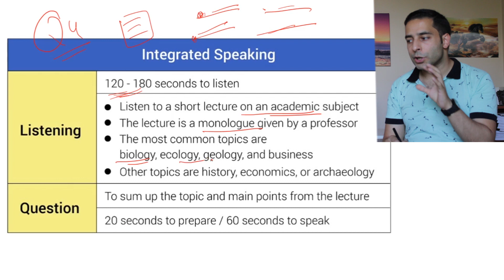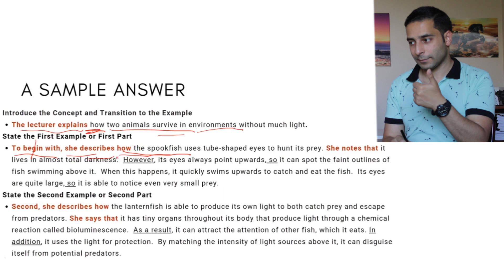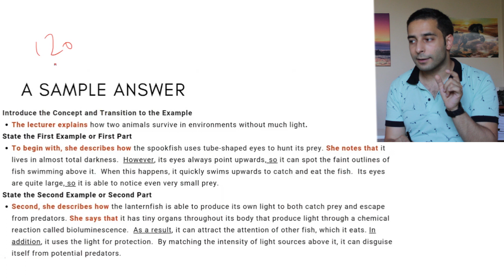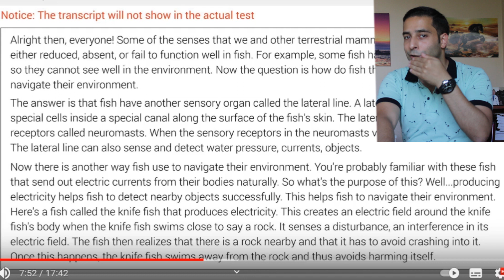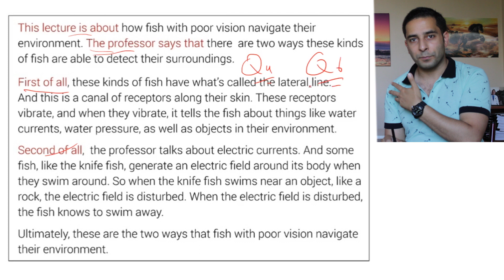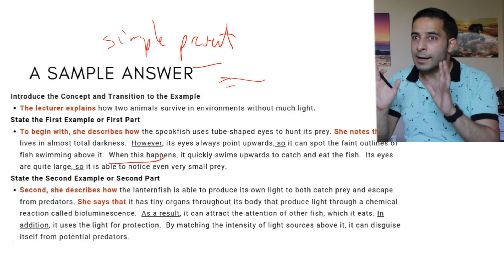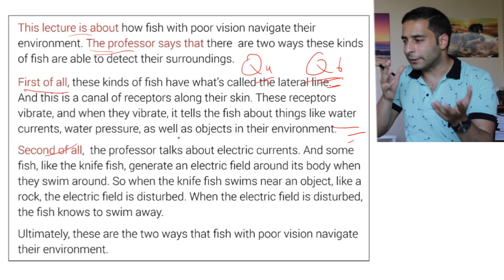TOEFL IBT | Speaking: Question "4" / Integrated Speaking / توفل بالعربي | قوالب وملاحظات هااااااامة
we are going to make TOEFL series in English soon...

والدقيقة  11:10